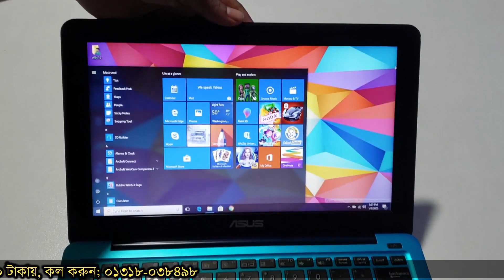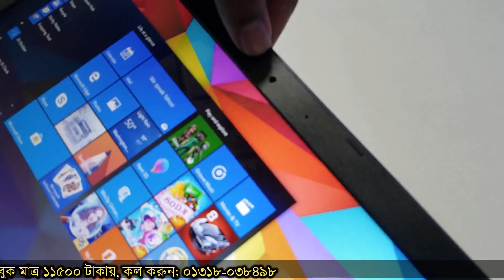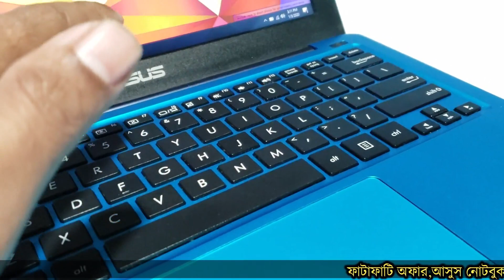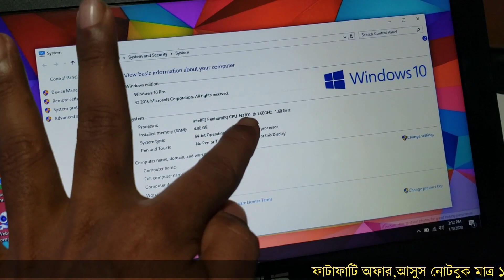Asus NoteBook Only 11500 Taka || 4 GB RAM & 512 SSD Ultra Slime Latop in Water Prices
Peice : 11500 Taka